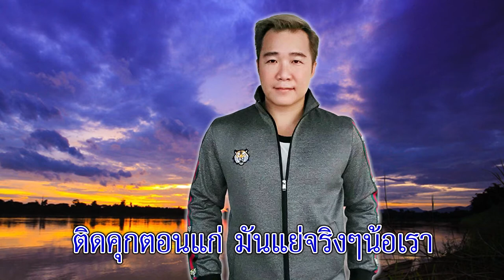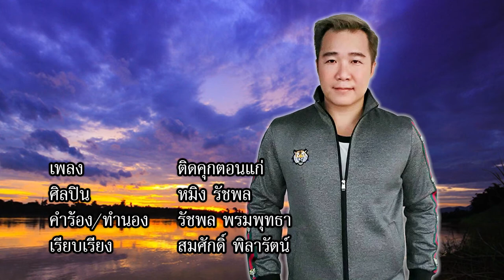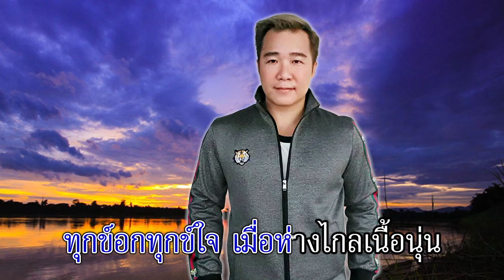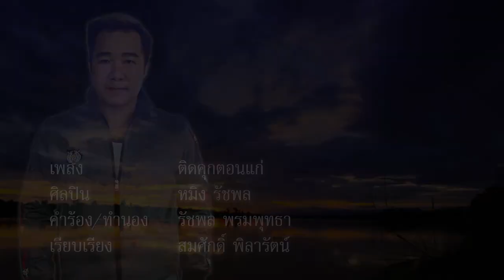ติดคุกตอนแก่ (ຈຶດຕູກຈອນແກ່) - หมิง รัชพล [คาราโอเกะ]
เพลง : ติดคุกตอนแก่ (ຈຶດຕູກຈອນແກ່)
ศิลปิน : หมิง รัชพล
คำร้อง/ทำนอง : รัชพล พรมพุทธา
เรียบเรียง : สมศักดิ์ พิลารัตน์
ติดตามผลงานได้ทางช่อง Youtube : YakcuteStudio ยักคิ้วสตูดิโอ